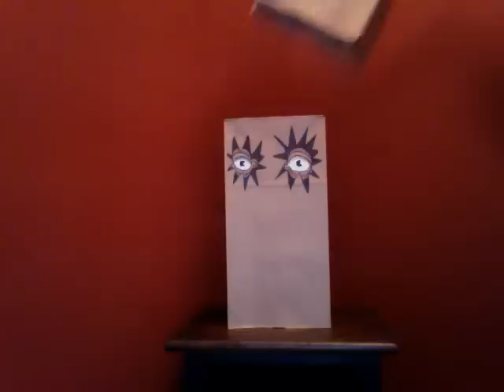Matryoshka Bags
Presenting an ancient Bashful Russian family heirloom.